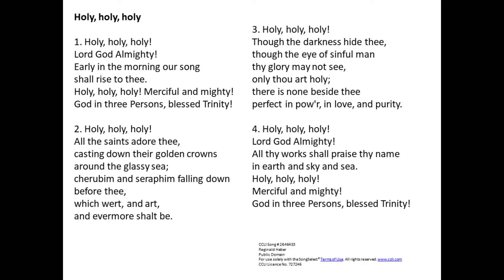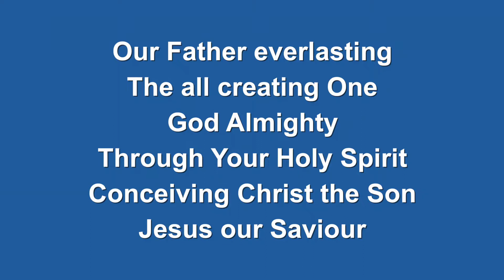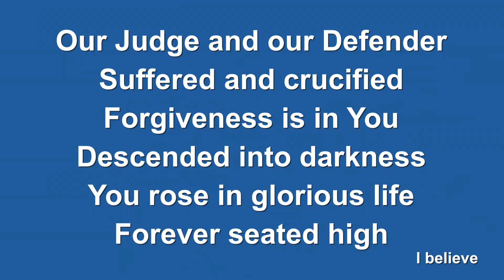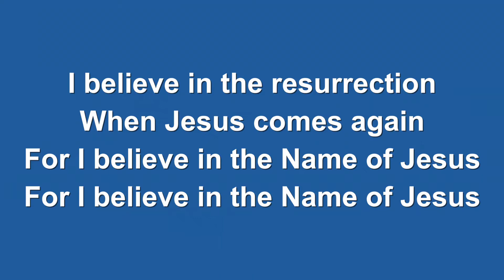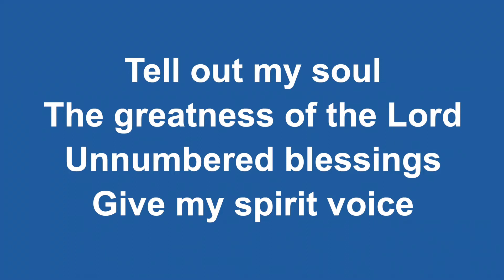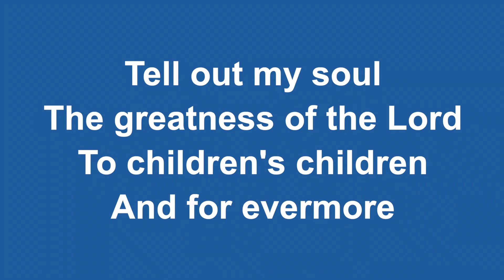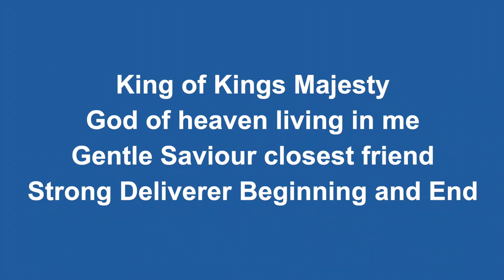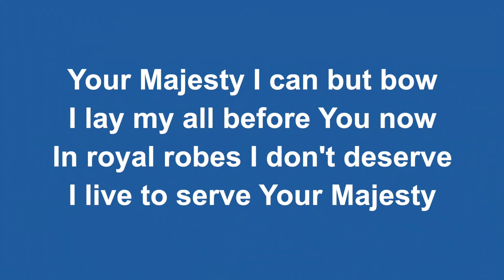Trinity Sunday, June 12th 2022 All Saints Online Worship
Welcome to our Online Worship at All Saints Amersfoort! We celebrate Trinity Sunday – we believe in God, Father Son and Holy Spirit; God – three persons but one God! Peter Gillies is our preacher this morning.

Our Scriptures today are: Romans 5:1-5; John 16:1-15

Our Songs and Hymns today…

Opening Hymn: Holy Holy Holy

After first reading: This I believe (the Creed)

Post Sermon: Tell out my soul

Final Song: King of Kings, Majesty

Who are we? All Saints is an English speaking international Anglican Church, and we seek to be a 3DM church, a church which is, at all times and in all seasons,  committed to being a church  of Up  (worship & prayer), In (deep community & lifelong discipleship),and Out, (service of others & evangelism).

If you'd like to know more about All Saints, please visit our

To know more about the Church of England in Europe, why not visit the Diocese

To catch up on any of our other services. They are all here at this Youtube Channel.

We use our Songs and Hymns under CCLI and Streaming Plus licence permissions.

Reginald Heber
Public Domain

This I believe (the Creed)
CCLI Song # 7018338
Ben Fielding | Matt Crocker

Thank you for joining us in our worship today.